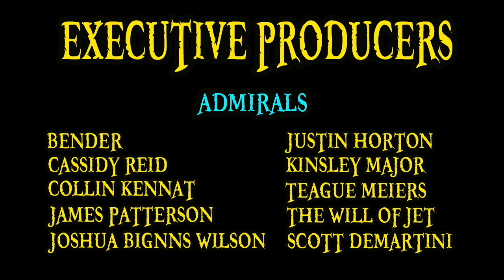One Piece Stampede Teaser Trailer 3 Review